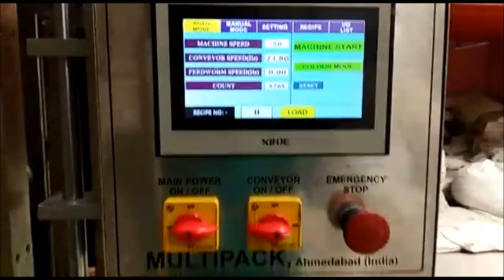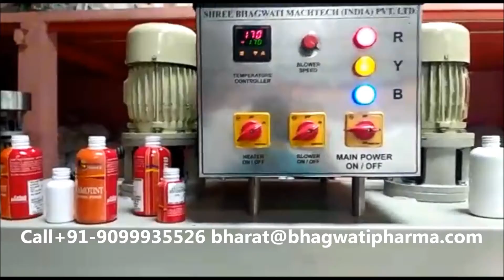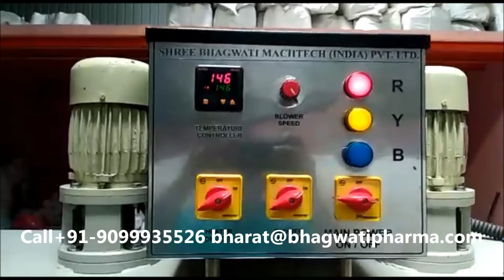Empty HDPE Bottle Shrink Sleeve Labeling Applicator with Heating Tunnel